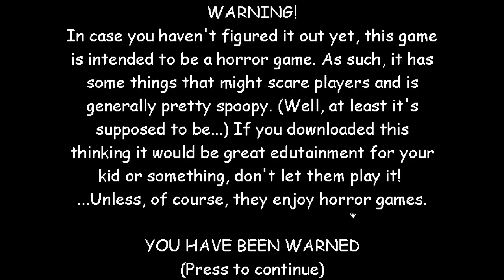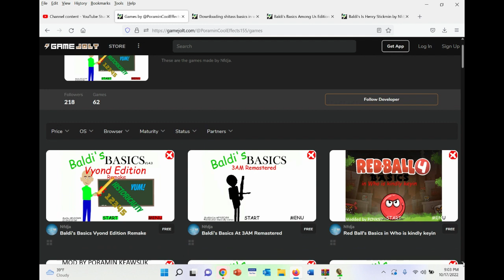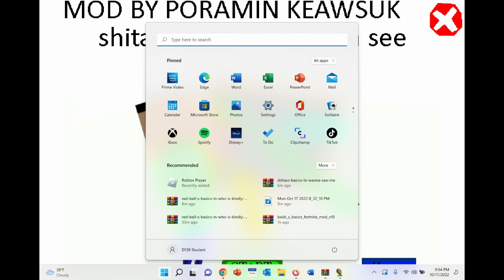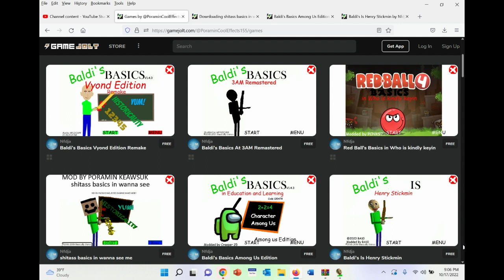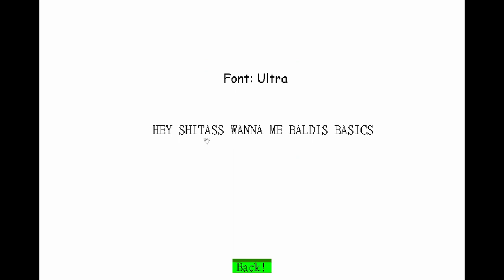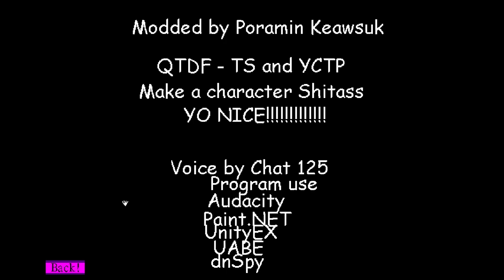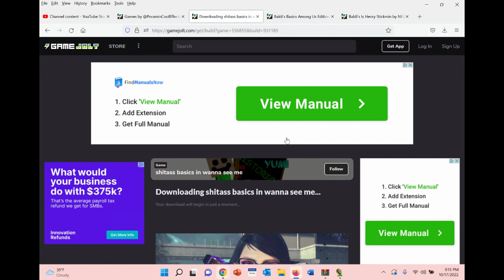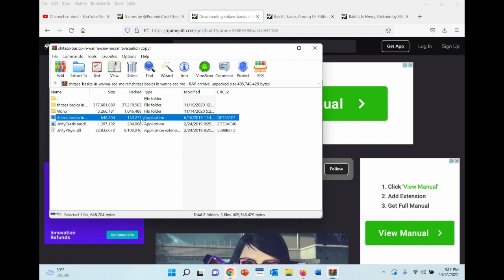mod 4 (sheet's basics in wanna see me)